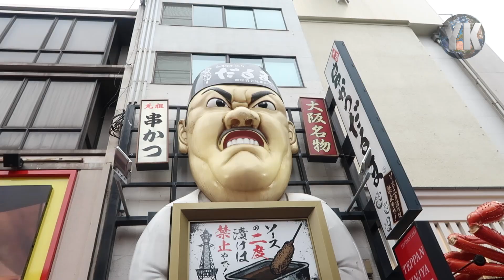OSAKA (2) 🇯🇵 - 🎥 VLOG YANN KIMPLAY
Au programme de cette vidéo:
- Le marché d'Ichiba
- UGC Café Plaza avec son délicieux café (une merveille!)
- Tombori River Cruise (moins fameux déjà...LOL)
- Kushikatsu Daruma Dontobori, le resto qu'il ne faut ABSOLUMENT pas rater à Osaka !
- Yadobashi Ubeda, un magasin high-tech sur 12 étages
- La fameuse roue ROUGE Hep Five

Yann Kimplay